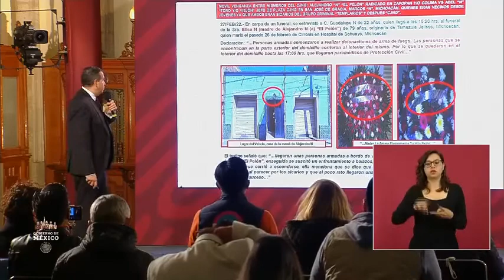Sobre fusilamiento de 17 personas, SSC informa que ya hubo comunicación con autoridades michoacanas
Sobre el fusilamiento de 17 personas en San José de Gracia, Michoacán, el subsecretario de Seguridad, Ricardo Mejía, informa que ya se entabló comunicación con autoridades michoacanas para poder contribuir con la investigación